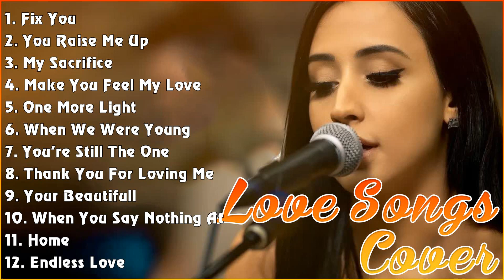ACOUSTIC SONGS 2023 TOP HITS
[00:00:00] - 01. Fix You - Coldplay
[00:04:32] - 02. You Raise Me Up - Josh Groban
[00:06:25] - 03. My Sacrifice - Creed
[00:10:53] - 04. Make You Feel My Love - Adele
[00:14:22] - 05. One More Light - Linkin Park
[00:17:38] - 06. When We Were Young - Adele
[00:22:17] - 07. You're Still The One - Shania Twain
[00:25:57] - 08. Thank You For Loving Me - Bon Jovi
[00:30:22] - 09. Your Beautifull - James Blunt
[00:33:39] - 10. When You Say Nothing At All - Ronan Keating
[00:37:42] - 11. Home - Michael Buble
[00:41:36] - 12. Endless Love - Diana Ross
[00:46:13] - 13. You Are The Reasons - Calum Scott
[00:49:28] - 14. I Dont Wanna Miss A Things - Aerosmith
[00:53:19] - 15. Dancing On My Own - Calum Scott
[00:57:30] - 16. Imagine - John Lennon
[01:01:19] - 17. AC
[01:03:15] - 18. Your Beautifull - James Blunt